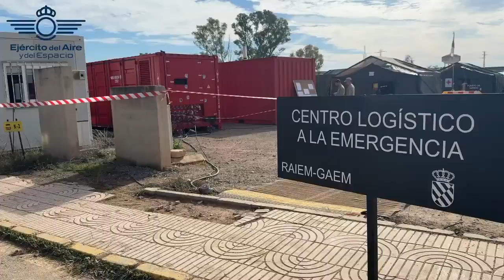En la Base Militar Jaime I se producen los primeros relevos y nuevas incorporaciones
En la Base Militar Jaime I se producen los primeros relevos y nuevas incorporaciones. El Grupo de Seguridad del Cuartel General del EA (GRUSEG) se une al despliegue en apoyo a la ciudadanía.